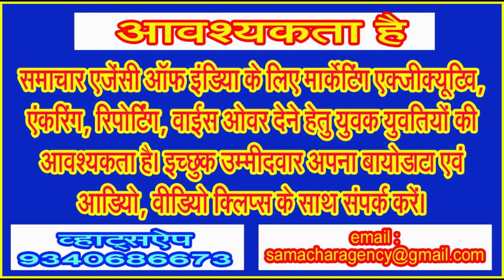बतौर विधायक दिनेश राय मुनमुन का दस साल का कार्यकाल रहा है पूरी तरह असफल : सुयोगिता सक्सेना